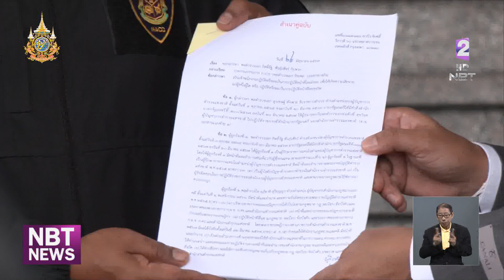“บิ๊กโจ๊ก” ร้อง ป.ป.ช. เอาผิด “บิ๊กต่าย” /ตร.ยศนายพล 2 นาย ข่าวค่ำ วันที่ 24 มิถุนายน 2567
กรณีที่มีคำสั่งให้ออกจากราชการไว้ก่อนของ พล.ต.อ.สุรเชษฐ์ หักพาล รองผู้บัญชาการตำรวจแห่งชาติ และไม่มีการเพิกถอนคำสั่งตามความเห็นของคณะกรรมการกฤษฎีกา ทำให้วันนี้ " พล.ต.อ.สุรเชษฐ์ "  เดินทางมายื่นหนังสือต่อ ป.ป.ช. เอาผิดตำรวจ 3 นาย ปฏิบัติหน้าที่โดยมิชอบตามมาตรา 157